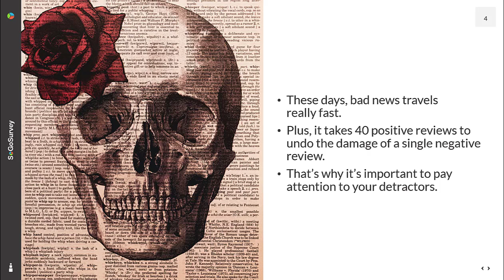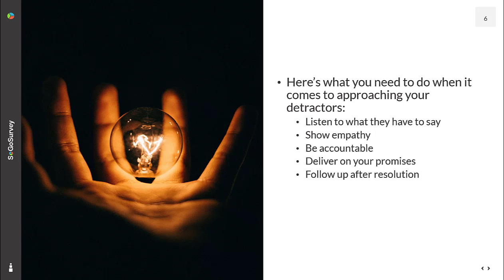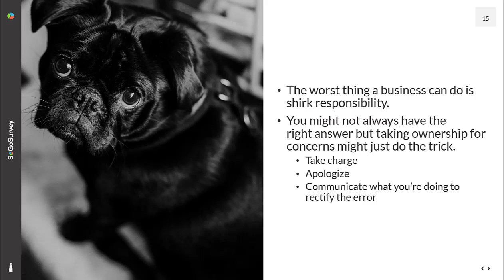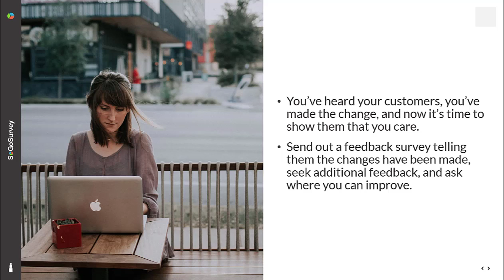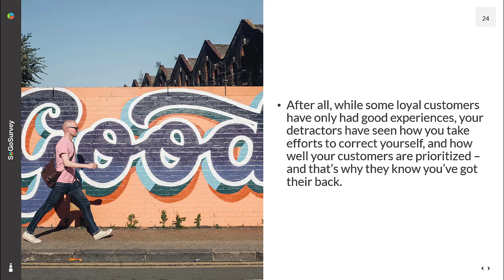The Detractor Opportunity: Win Over Your Critics and Improve Customer Experience | SoGoSurvey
Learn how you can turn your detractors into of your promoters and improve the customer experience.